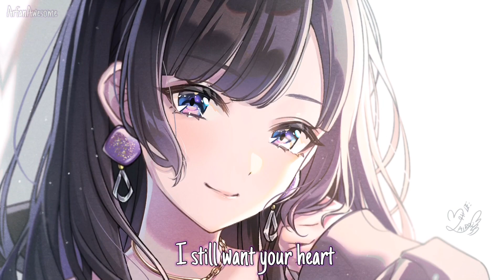『Nightcore』→ Takeaway (The Chainsmokers & ILLENIUM) | Lyrics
No_CopyRight_Video

_X_________________✘Social Media✘__________________X_

_✘_________________Additional Details________________✘_

✘ Programs used: Alight Motion & KineMaster (IOS)

➤Song ➸ Takeaway ✓
➤Artists ➸ The Chainsmokers & Illenium ✓
➤Genre ➸ Dance/Electronic ✓
➤Album ➸ World War Joy. Push My Luck ✓
➤Released ➸ 2019 ✓

_✘____________________Support_______________________✘_

✘ The Chainsmokers ✘

✘ ILLENIUM ✘

_✘_____________________Lyrics_______________________✘_

What's wrong?
It's just me, me, me, it's what I want
Before I love you (nah, nah, nah)
I'm gonna leave you (nah, nah, nah)

Thanks For All The Love And Support :3 !!!

_✘______________________TAGS_______________________✘_

PLEASE DON’T STRIKE ME_\___/_
“Nightcore” is not an artist. Nightcore is an edit of an existing song and my channel. If you are the creator of this song or the owner of the pictures and you don’t want me to use them in my video, email me and I’ll take it down as soon as possible